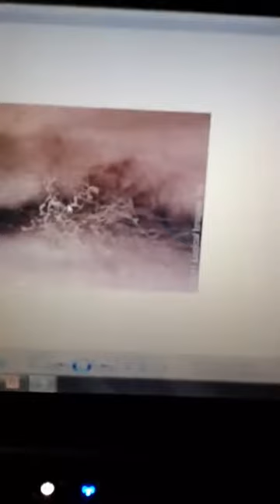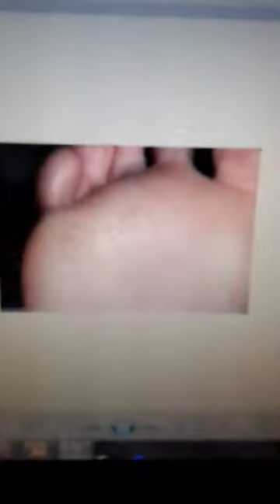Dr Mohamed Fawzy - Clinical Cases:Bacterial Infections Part 3 - 23-11-2017